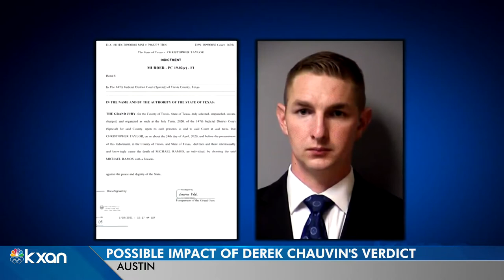Austin activists say Chauvin verdict offers hope for Mike Ramos case